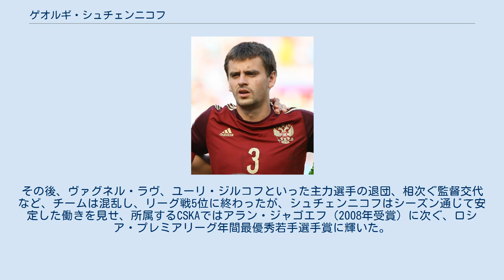ゲオルギ・シュチェンニコフ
ゲオルギ・シュチェンニコフ（Georgi SHCHENNIKOV, 1991年4月27日 - ）は、ロシアのサッカー選手。
PFC CSKAモスクワ所属。
父は陸上競技選手のミハイル・シュチェンニコフ。
「シチェンニコフ」、「シェンニコフ」とも表記される。
 PFC CSKAモスクワの下部組織出身。
2008年にトップチームに昇格するが、リザーブチームと掛け持ちしていた。
公式戦デビューは2008年8月6日のロシア・カップ・トルペド・ウラジミール戦。
同年10月24日、UEFAカップ 2007-08のデポルティーボ・ラ・コルーニャ戦で欧州カップ戦デビュー。
2009年シーズンから、当時のジーコ監督に見い出され、当時17歳ので左サイドバックのレギュラーとしてプレーする。
その後、ヴァグネル・ラヴ、ユーリ・ジルコフといった主力選手の退団、相次ぐ監督交代など、チームは混乱し、リーグ戦5位に終わったが、シュチェンニコフはシーズン通じて安定した働きを見せ、所属するCSKAではアラン・ジャゴエフ（2008年受賞）に次ぐ、ロシア・プレミアリーグ年間最優秀若手選手賞に輝いた。
 2012年8月15日、コートジボワール代表との親善試合に招集され、スタメンで出場しA代表デビューを飾った